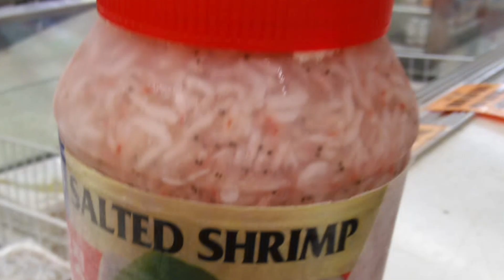Восточный Снежный Казахстан За Риддером на Вездеходе На Малоубинское водохранилище ч.2